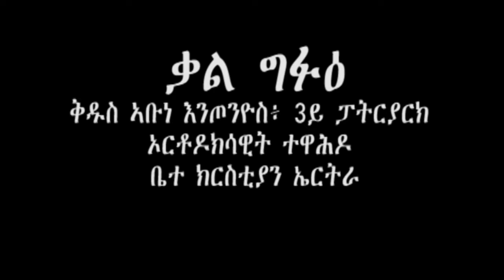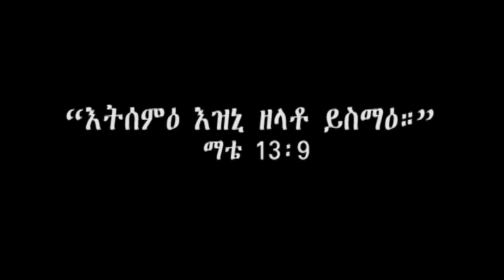ካብ ቃል ግፉዕ! ቅዱስ ኣቡነ እንጦንዮስ። ኣየ ግፍዒ!ኣየ ገበን! በረኸቶም ኣብ ኩልና ይሕደር።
ካብ ቃል ግፉዕ! ቅዱስ ኣቡነ እንጦንዮስ፥ 3ይ ፓትርያርክ ኦርቶዶክሳዊት ተዋሕዶ ቤተ ክርስቲያን ኤርትራ። ኣየ ግፍዒ!ኣየ ገበን! በረኸቶም ኣብ ኩልና ይሕደር።
Tewahdo Television